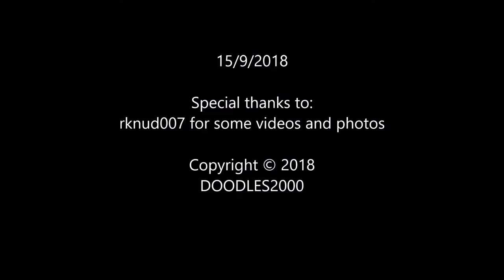Sydney Live Steam Locomotive Society (September 2018)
Today I enjoyed going to the  SLSLS (Sydney Live Steam Locomotive Society)